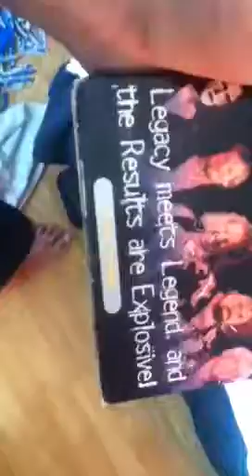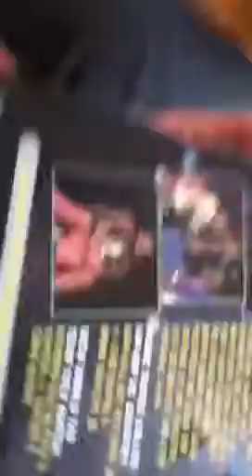Wrestling Movie Update 8-28-12